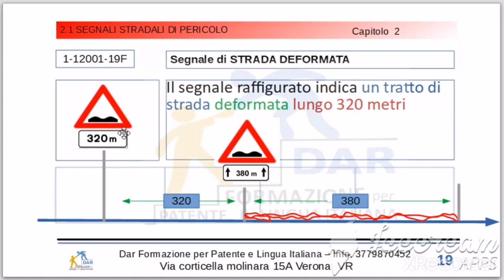Patente B, in urdu